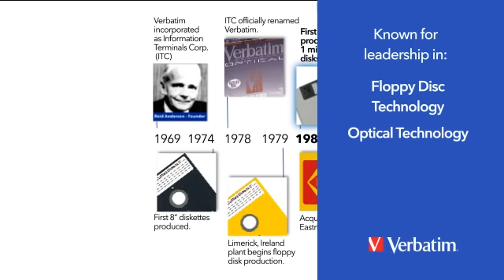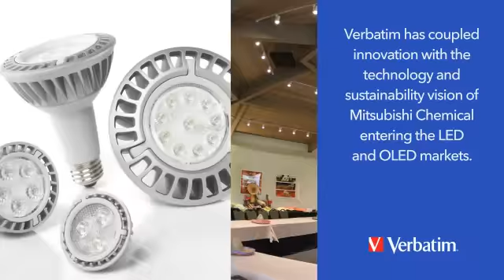Verbatim Americas - Over 40 Years of Technology You Can Trust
For over 40 years Verbatim has been the global leader in data storage technology in, External Hard Drives, USB Flash Drives, Optical, Blu-Ray Discs, Memory Cards and Computer Peripherals. A global brand of Mitsubishi Kagaku Media Co. Ltd., Verbatim develops and markets innovative, high-quality products for storing, moving and using digital content. Verbatim has coupled its innovation and sustainability with the vision of MKM entering the LED and OLED markets.